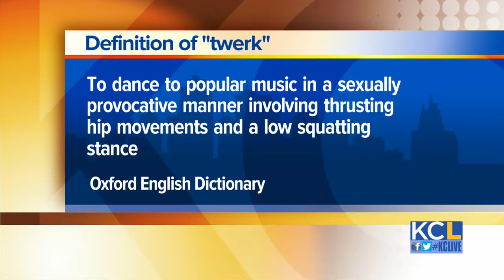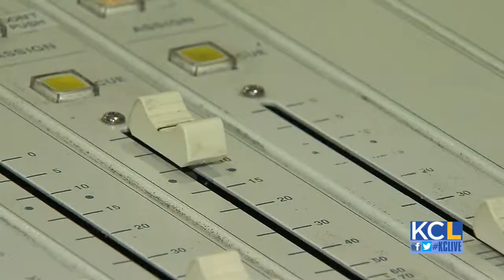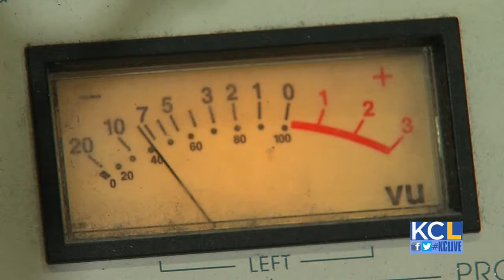Happy Hour conversation hits the airways with The Perk -Kansas City Live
Girl's night out conversation just got a whole new meaning. The Perk is taking the airways by storm with their by women for women radio show.